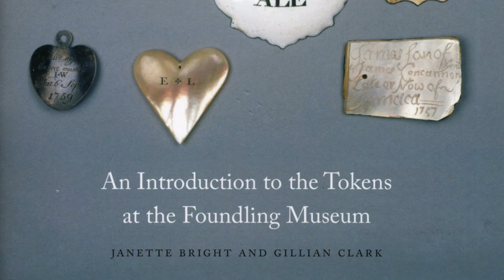Playing Jane Austen: A Graduate Seminar. Week Seven: Persuasion